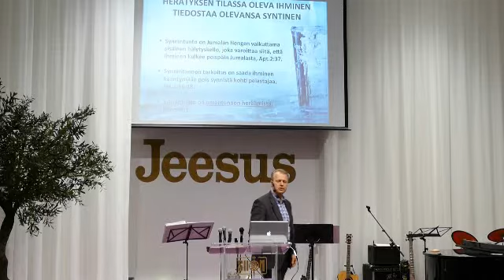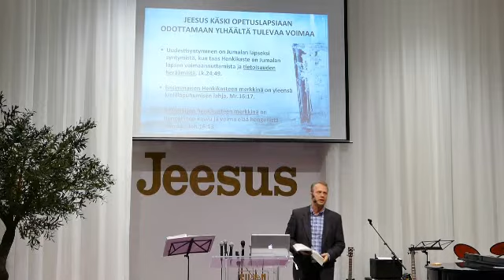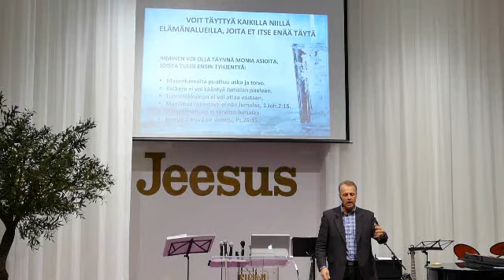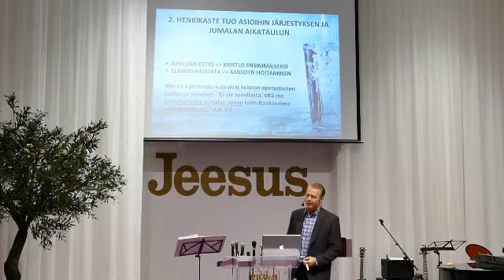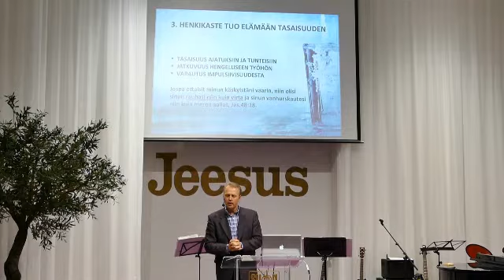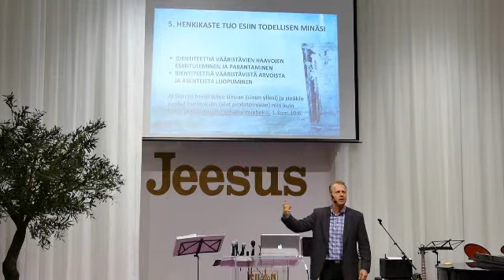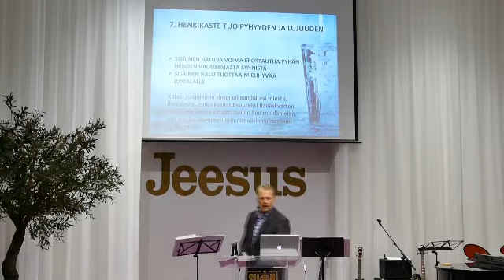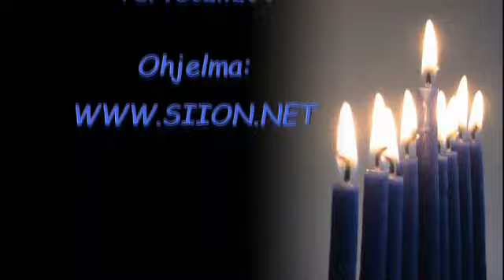Markku Veilo - Kymmenen todistavaa merkkiä Pyhän Hengen täyteydestä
Markku Veilo - Kymmenen todistavaa merkkiä Pyhän Hengen täyteydestä 200515 Hki